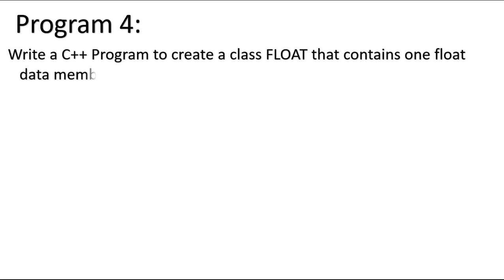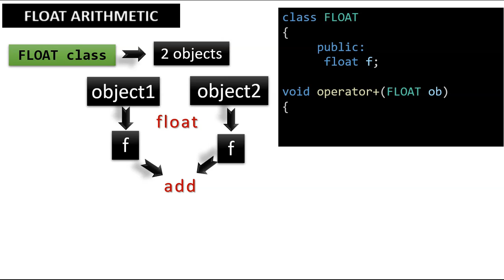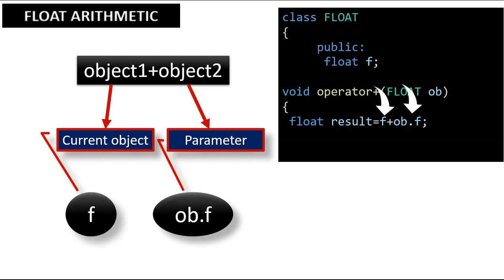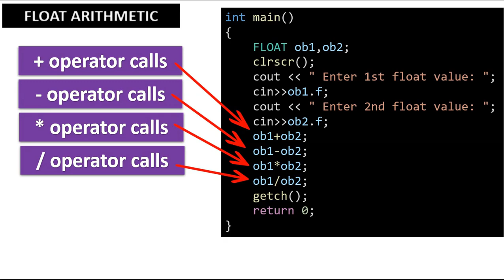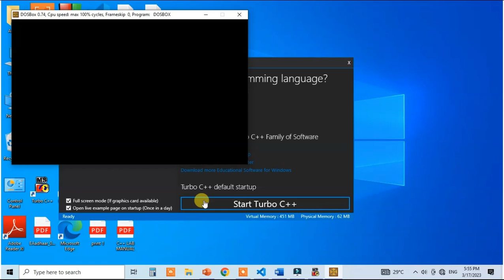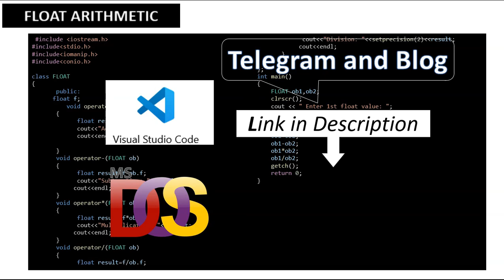C++ Program 4-Overload Arithmetic operators on Float Object |Bharathiar University lab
Write a C++ Program to create a class FLOAT that contains one float data member. Overload all the four arithmetic operators so that they operate on the object FLOAT

Thanks.